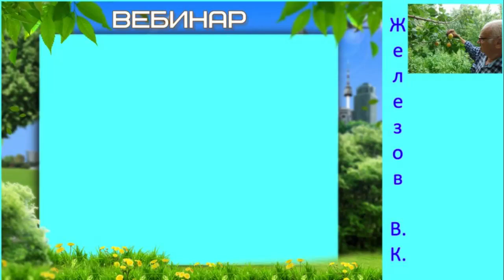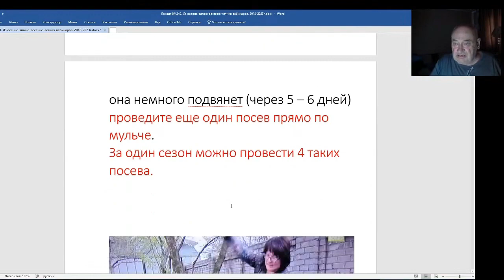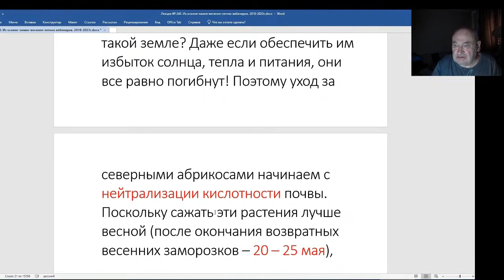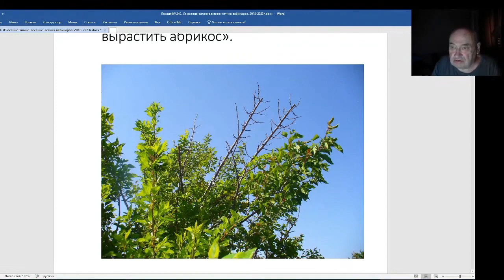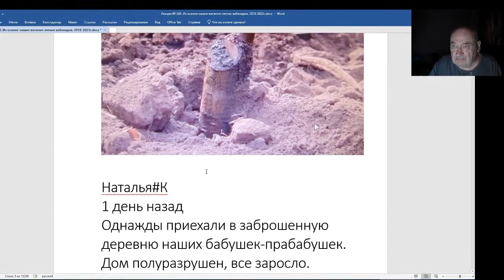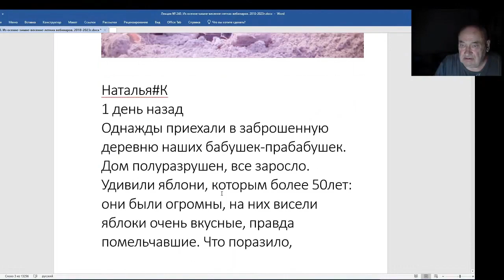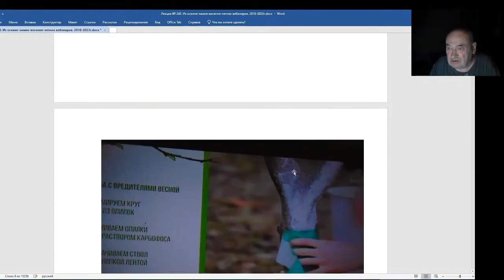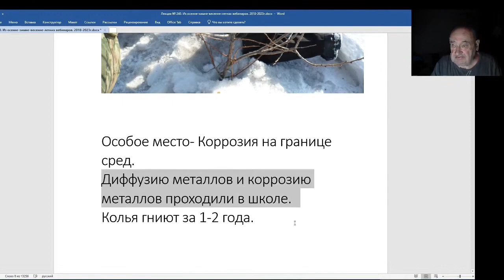Железов Валерий. Вебинар 240. ч. 3. Мои комментарии к советам по уходу за северными абрикосами.